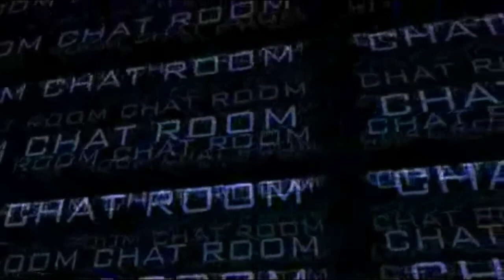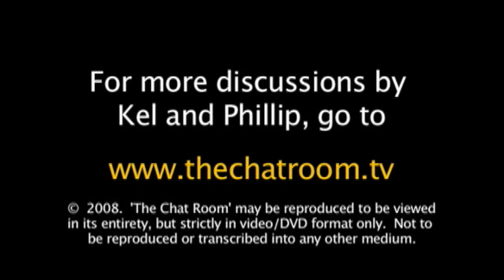The Chat Room - Truth and Lies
An episode of the Chat Room where Kel Richards and Phillip Jensen engage in conversations about topical issues. for more resources from Phillip.